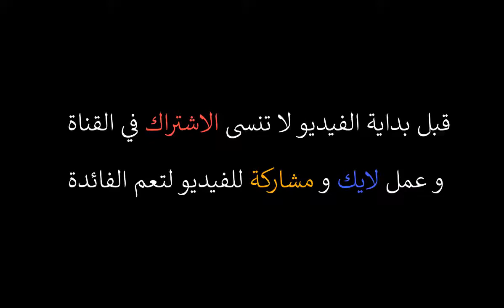AMINE EL FETHI || كيفااش ترهن داار او تضمن قلوسك ... معلومات قيمة.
كيفااش ترهن داار او تضمن قلوسك ... معلومات قيمة.

أتمنى أن تستفيدوا من هذا الفيديو ومشاهدة ممتعة.

حسابنا على البايبال لدعم القناة :
صفحتنا على الانستقرام :
شاهد أيضا

سيمو لايفsimo life يضع خطة للسيطرة على وسائل التواصل الاجتماعي خاصة الويب المغربي شاهد ماذا قال ...

امبن رغيب Amine Raghib يكشف ارباحه في مجال CPA, وهذا ماقاله عن سيمو لايف Simo Life

تذكير: تجاهل الردود المزعجة, السلبية. كلنا جايين نستفيد هنا. أي تعليق دعائي او شتم=الحظر من القناة
شكراً للجميع :) ✔
كلمات دلالية